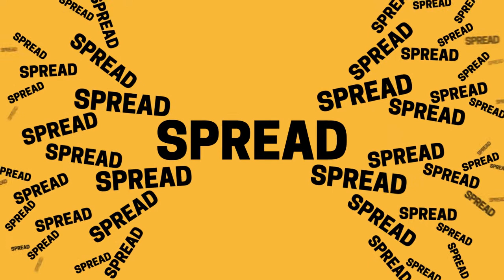How To Remove Mental Blocks And Make Your First Million - John Whiting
We all could have a long, exhaustive list of why we can’t move forward. We probably have a fear of failure, an impostor syndrome, or too conscious about what others would say.

No matter what the reason is, it’s possible to triumph over them by removing mental blocks. Our guest this episode, John Whiting, helps entrepreneurs to overcome all those negative thoughts and manage them effectively. He is the CEO of Bulletproof Entrepreneur, where his lessons have served over 2,000 students.

3 Key Points

Most of the time, we already know what we want to do and what we want to do. Our negative thoughts and how we handle them is what keeps us from being successful.
Awareness of your positive and negative lenses will help balance out your thoughts.
Identify what tool you need to use out of the wide range of available ones.

Cliff notes

LinkedIn was utilized to generate thousands of leads.

John met a coach who shared why a lot of things he learned from mainstream lessons weren't working. He worked with him intensively for four days a week, for two and a half years. This is where he saw how he could overcome different mind blocks he had and allowed him to scale the agency and eventually sell it.

The lack of "how-to" information is not the problem. It's usually about being afraid to fail, self-doubting abilities, doubting yourself, and other people's judgements.

An inventory of both positive and negative can help to balance out how you look at things.

John and his team have ten different tools to help a person go through a thorough inventory and discharge it.

People go through life with imbalanced perceptions. But there is a way to be thorough and work through them.

"If you can't manage your emotions, you can't manage your money."  - Warren Buffet.

The quicker you can balance those perceptions in mind, the easier it is for you to get back on the horse.

Just because somebody hands you a screwdriver doesn't mean it's the right tool to use right now. A real craftsman knows what tool to use and when.

Follow John / Bulletproof Entrepreneur

The Viral By Design channel features the formulas and methods to make brands, content, and campaigns go viral.

For more viral inspiration, connect with Viral By Design.